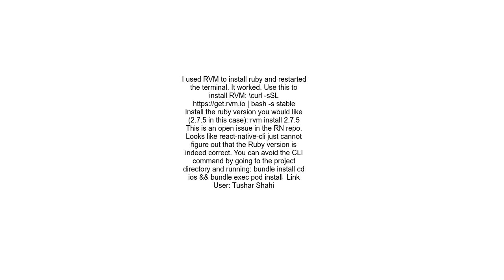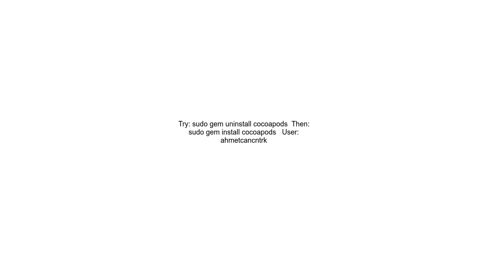✖ Installing Bundler error Error Looks like your iOS environment is not properly set